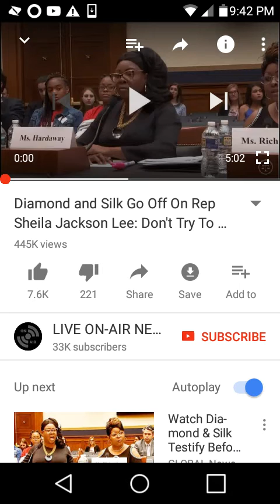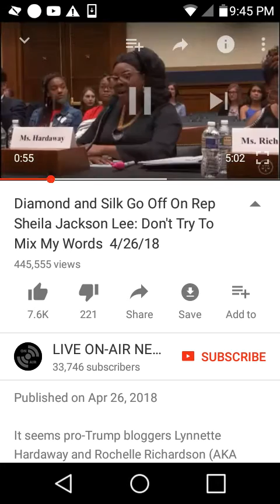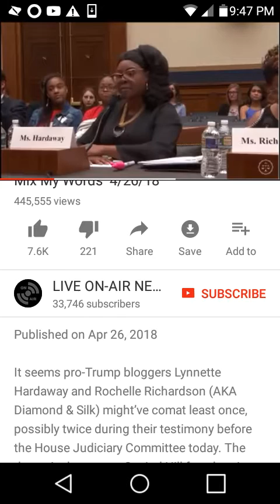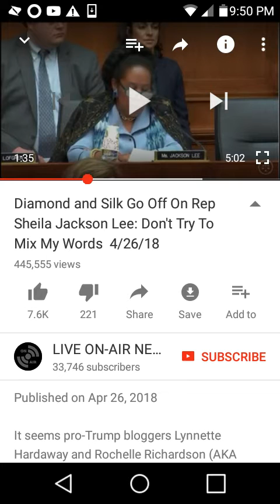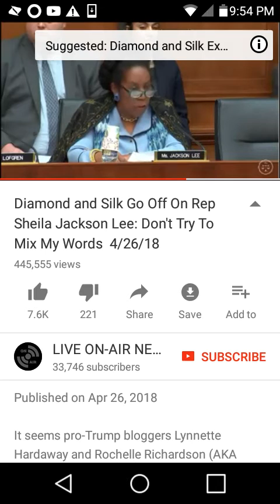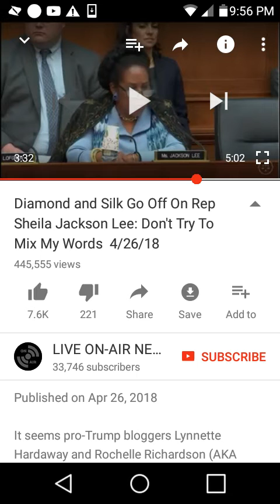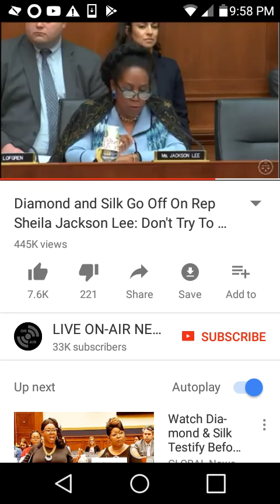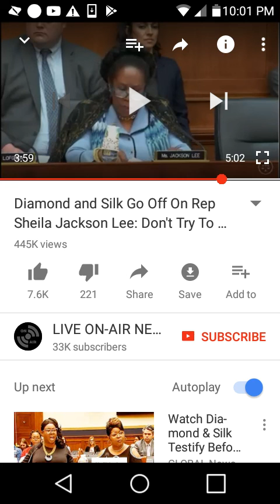Diamond and Silk embarrass Congress woman who tries to confuse, and intimidate them.